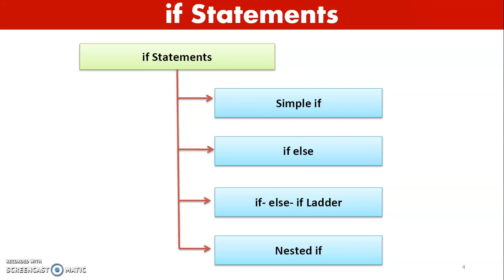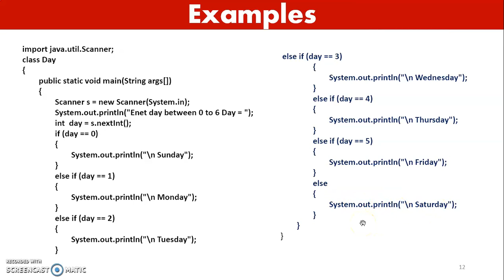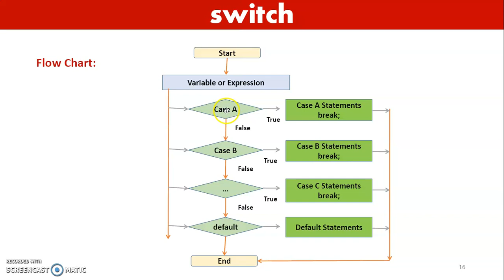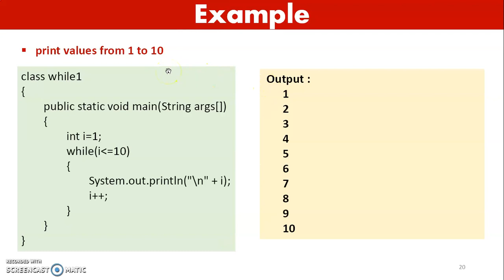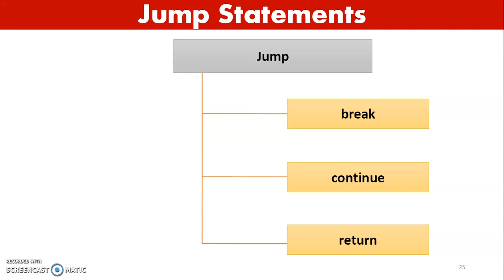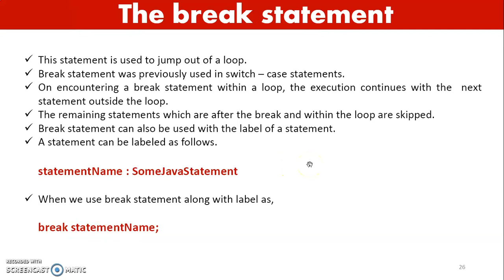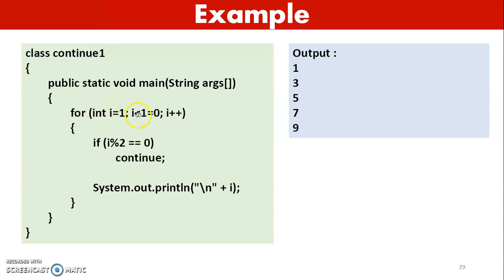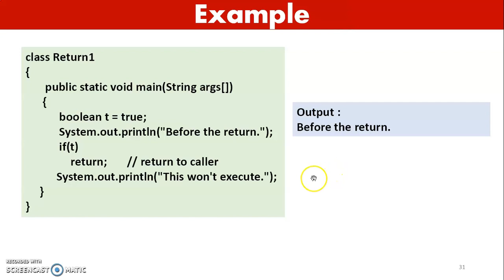4 Control StatementsJava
This video expalins about Control Statements in Java like
Selection Statements
if
nested if
else-if ladder
switch
nested switch
Iteration Statements
while
do-while
for
Jump Statements
break
continue
return